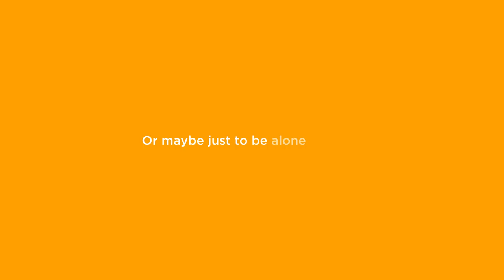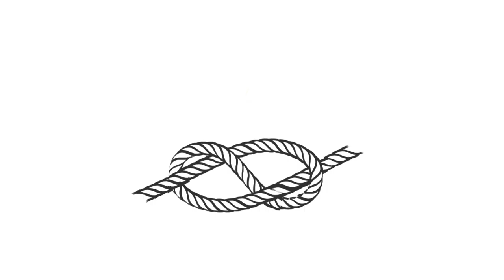The Liveaboards by Ali Shapiro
beginning August 3, 2016.